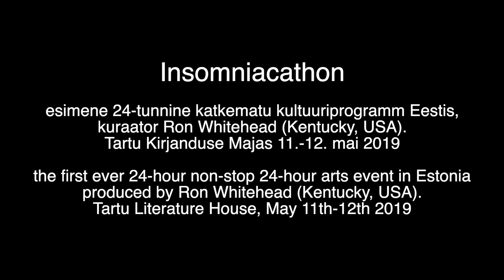Insomniacathon at Prima Vista 2019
During Tartu International Literature Festival Prima Vista 2019 Ron Whitehead, the writer-in-residence in Tartu of that time, curated the first ever 24-hour non-stop arts and culture event in Estonia, the Insomniacathon. The program included workshops, discussions and readings by both local authors and international guests. The culmination of the program was a 2-hour improvisational show called Collaboration of the Unexpected which brought together poets and musicians - this video is a collage of some of those unforgettable momnets.
Video made by: Marie Vabamägi
Performers (in the order of appearance):
Vahur Afanasjev and Ellips (Estonia)
Andy Willoughby (UK)
Kalle Niinikangas (Finland)
Kaisa Ling (Estonia)
Amir Darwish (Syria/UK)
Aapo Ilves (Estonia)
Ron Whitehead (USA)
Madara and Agnese Rutkēviča (Latvia)
Eerik Kokk (Estonia)
Musicians: Steve Vanoni, Erki-Andres Nuut